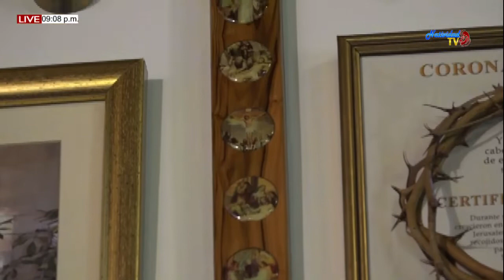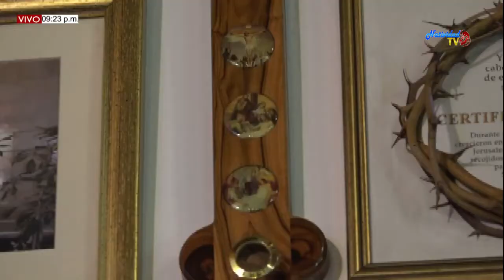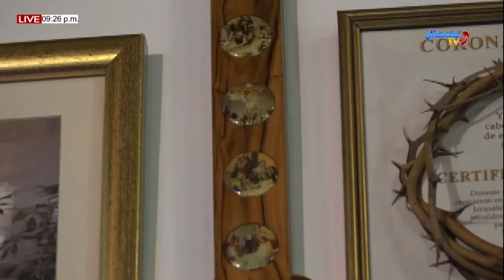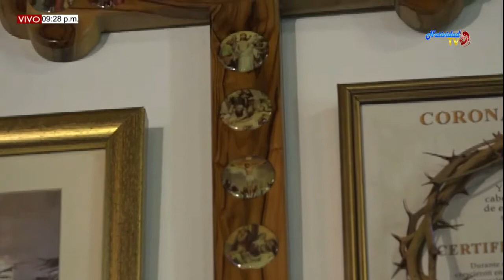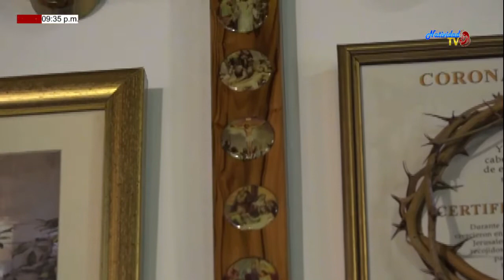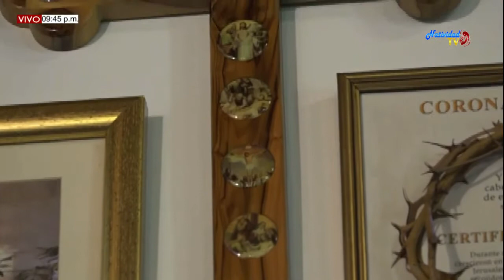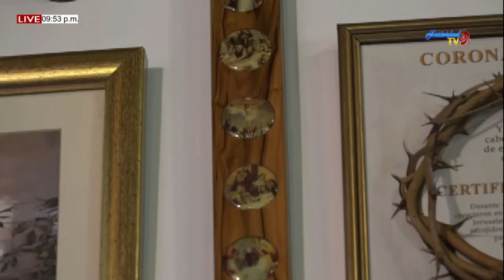SANTA EUCARISTIA (28/11/2019) PBRO. MIGUEL VILLAMIZAR